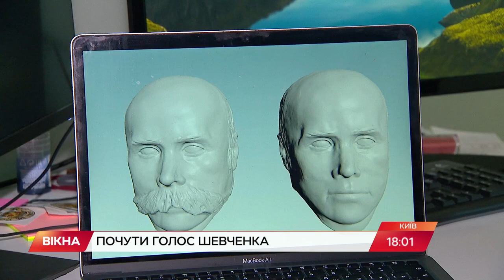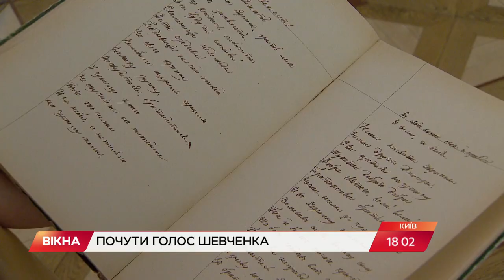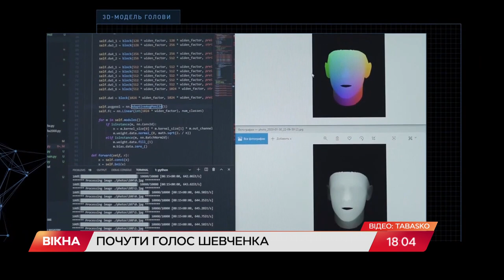Тарас Шевченко заговорив! Унікальні досягнення нейронної мережі | Вікна-Новини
Тарас Шевченко з нами.

Імовірним тембром поета заговорила нейронна мережа.

Штучний інтелект вивчив вигляд поета, його тілобудову та звички, тому що значення мала кожна дрібниця.

Яким же був голос Кобзаря, знає Майя Підгородецька.

Автор відео: журналіст програми Вікна-новини - Майя Підгородецька.